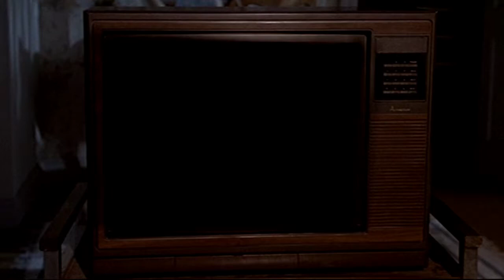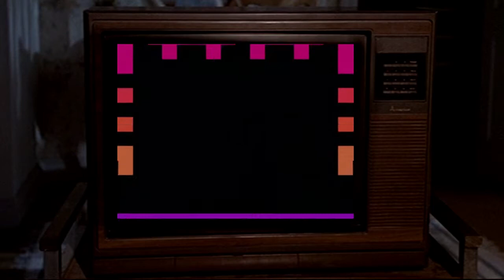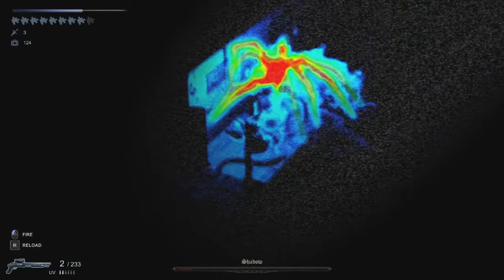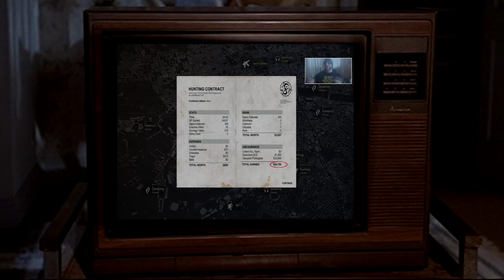Hell Sign (PC)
HellSign is an investigative action RPG that pits you against the horrors of the afterlife, let loose on a small town. As a hunter, you’ll plan, hunt, and kill to pay the bills and piece together the fragments to your past.